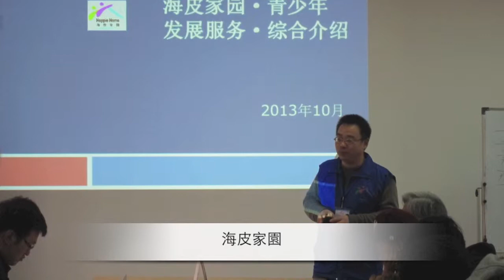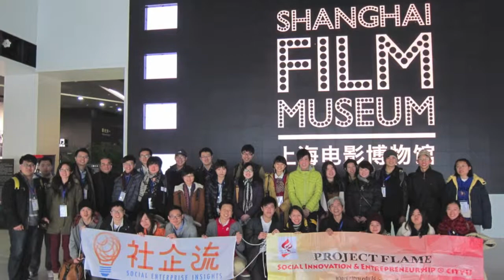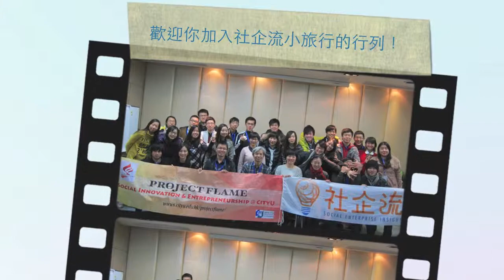社企流小旅行-認識上海社會創新之旅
社企流在2014年1月3日到7日，與香港城市大學,中國恩派共同舉辦上海社會創新之旅